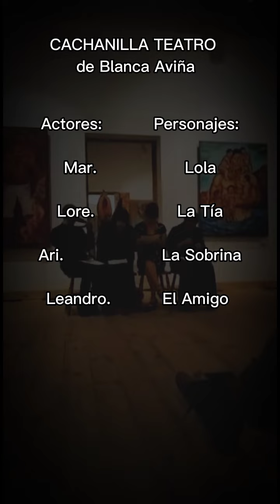EL GORDO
Lectura dramatizada